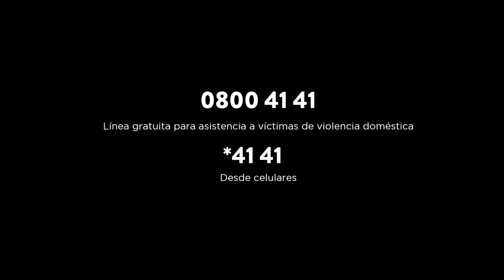Muertas no sueñan - Shakira Techera por Soledad Gago.